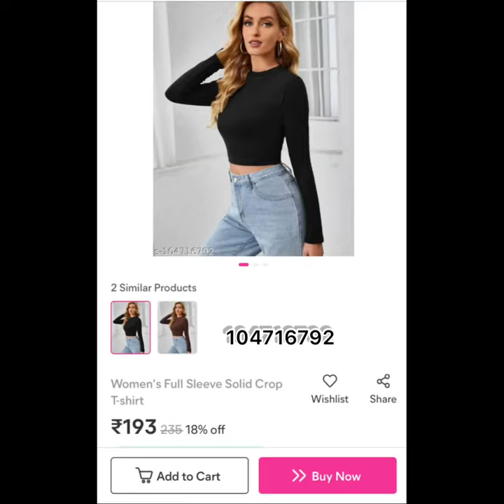Urbanic duplicate at meesho on lowest price#subscribe